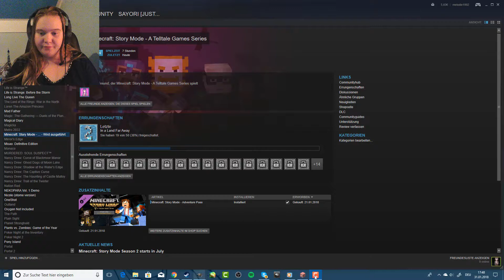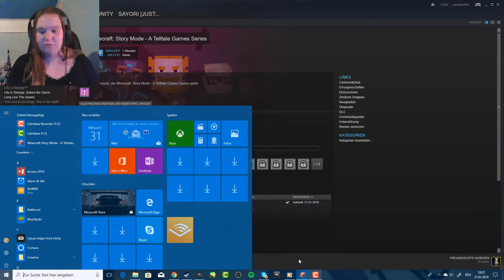Let's Play Minecraft: Story Mode [DE] Part 11 - THE CAKE IS A LIE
Jetzt Mal eine ernst gemeinte Frage: KANN ICH DEN KUCHEN NUN BEKOMMEN ODER NICHT?! DER REGT MICH AUF XD Und mir egal, ob das Meme ausgelutscht ist x,D ICH BENUTZE ES! SO XD Hoffe ihr habt Spaß beim Schauen :D